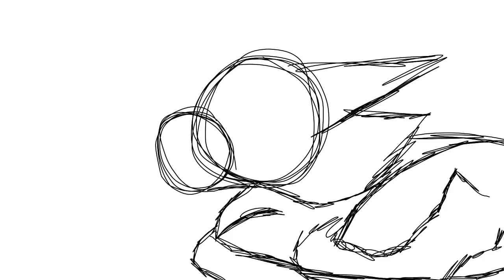More || Sparkpelt MAP || Part 15 || (Redo/WIP)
JUST LOOOOOOK AT THE IMPROVEMENT!!!